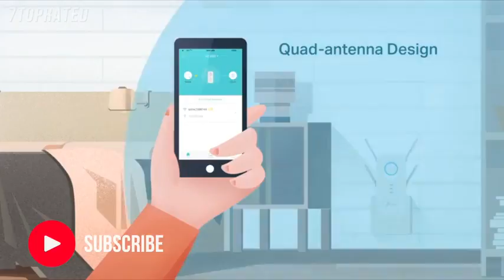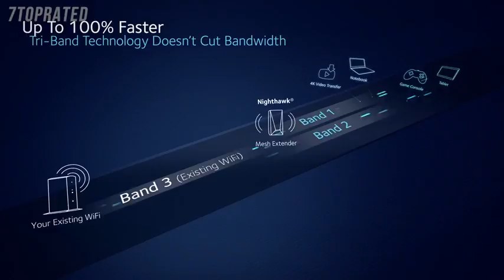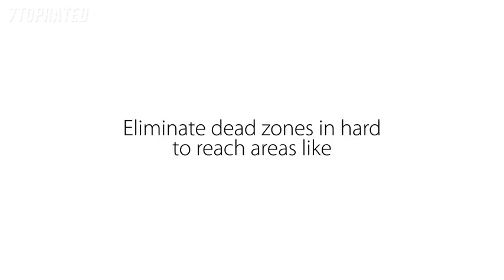5 Best WiFi EXTENDERS 2021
5 Best Wi-Fi EXTENDERS 2021

► 5. TP-Link AC2600 WiFi Extender
► 4. Netgear Nighthawk X6S EX8000 Tri-band WiFi Extender
► 3. D-Link DAP-1650 WiFi Range Extender
► 2. TRENDnet Wi-Fi Everywhere Powerline 1200 AV2 AC1200 Wireless Access Point
► 1. Netgear Nighthawk X6 EX7700 Mesh Range Extender